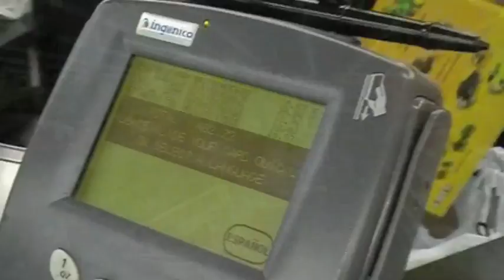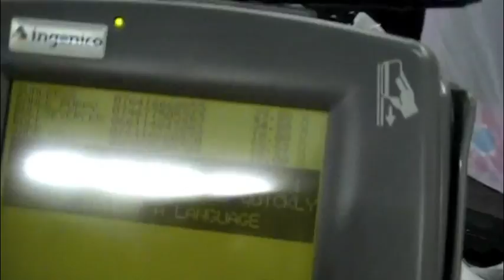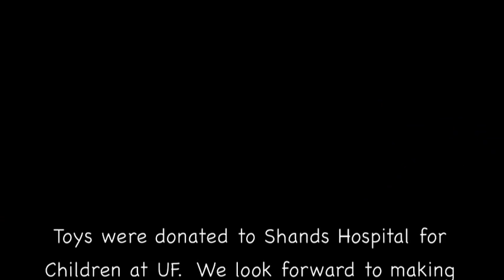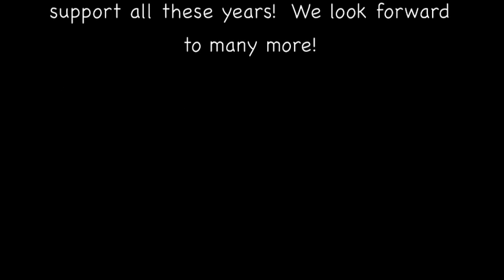New Scooters 4 Less "Likes 4 Tikes" Toy Charity Campaign for Shands Hospital for Children at UF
What is Likes for Tikes? Well... "Like" our New Scooters 4 Less page and that "Like" equaled $1 that would be put towards a toy for a sick child staying at Shands Hospital for Children at UF. We went a little overboard and everyone's "Like" equaled A LOT MORE THAN $1! It was fun though and we know it will put some smiles on some children's faces this Christmas!